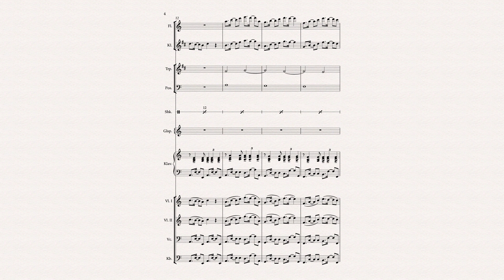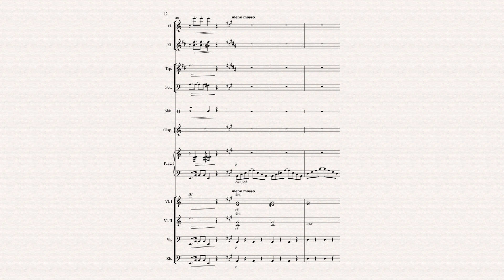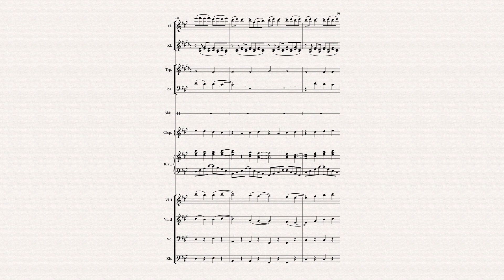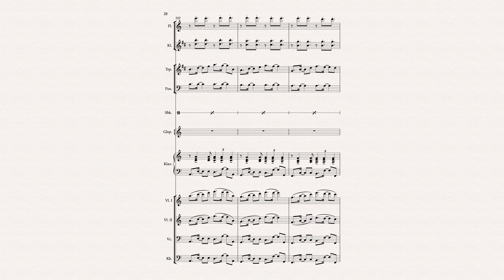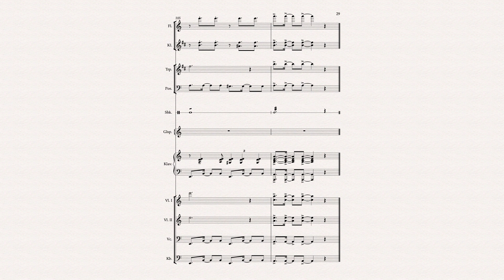Tango Without Violoncello Solo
Music composed by Gabriel Romberger.

Version for orchestra without violoncello solo.

If you want to buy the score of this piece, don't hesitate to write me an email.